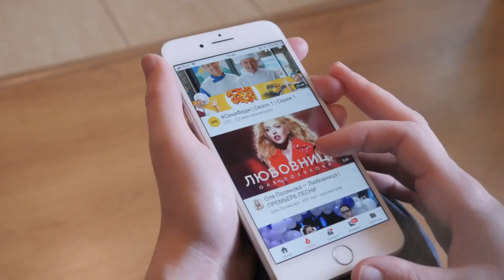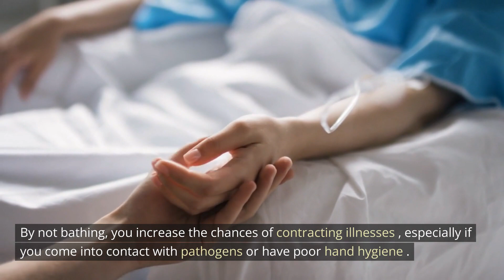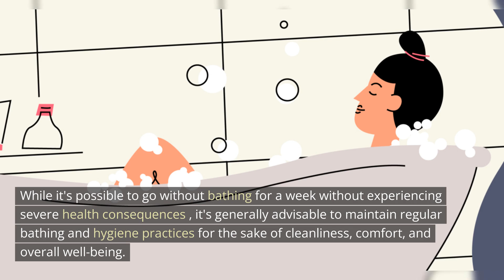What Happens If You Stop Bathing for a Week - The Shocking Effects of Not Showering!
In today's video, we're going to discuss what happens to your body when you stop bathing for a week. It's an interesting topic that many have wondered about.

Body Odor:
The most noticeable effect of not bathing for a week is the accumulation of body odor. Our skin has bacteria that break down sweat, and without proper cleaning, these bacteria thrive and produce unpleasant odors, especially in areas like the armpits and groin.

Skin Issues:
Skipping bathing can lead to a buildup of dead skin cells, oils, and dirt on your skin. This can result in clogged pores and potentially worsen existing skin conditions like acne. Additionally, some individuals may experience itchiness or dryness due to the lack of moisture.

Bacterial and Fungal Infections:
Host: The accumulation of sweat, oils, and dirt creates an environment that is favorable for bacterial and fungal growth. This increases the risk of infections such as folliculitis (hair follicle infections) or intertrigo (skin fold infections).

Increased Risk of Illness:
Proper hygiene, including bathing, helps remove germs and bacteria from the body. By not bathing, you increase the chances of contracting illnesses, especially if you come into contact with pathogens or have poor hand hygiene.

Social Discomfort:
Apart from the physical consequences, not bathing for a week can lead to social discomfort or embarrassment. The strong odor and unkempt appearance may be off-putting to others, affecting your interactions and relationships.

Conclusion:
While it's possible to go without bathing for a week without experiencing severe health consequences, it's generally advisable to maintain regular bathing and hygiene practices for the sake of cleanliness, comfort, and overall well-being.

That's it for today's video! We hope you found it informative and enjoyed learning about the effects of not bathing for a week.